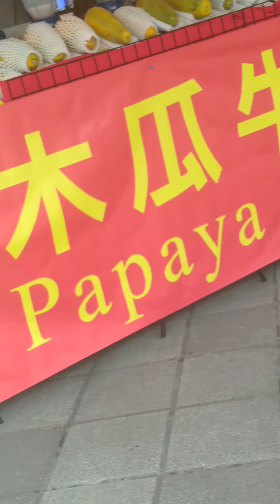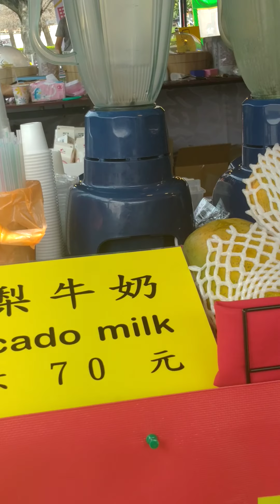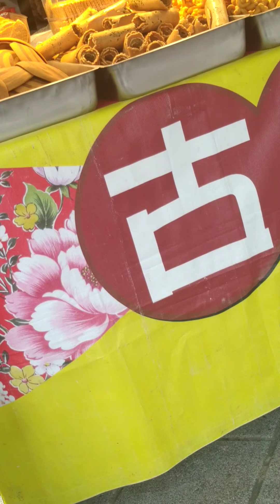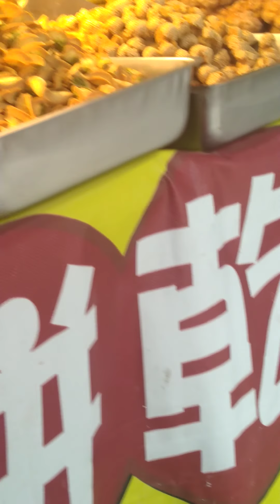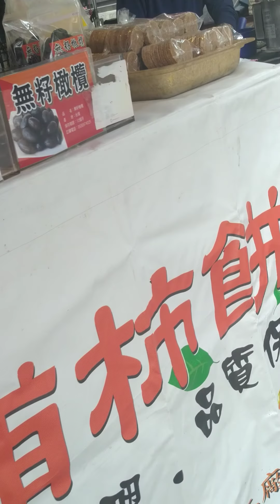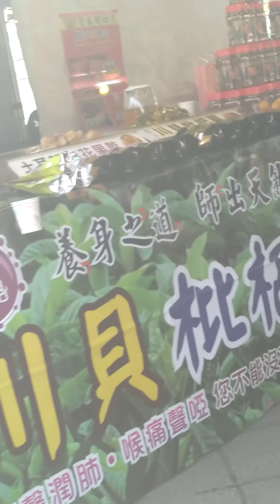環球郵報 花博公園商店活動人潮並不多20 2003 07星期天 今天太陽天氣陽光普照花博並沒有很多的人 電話0915-008-814社長採訪報導